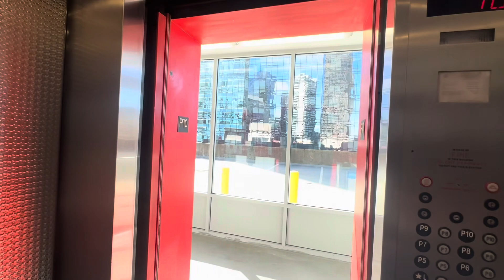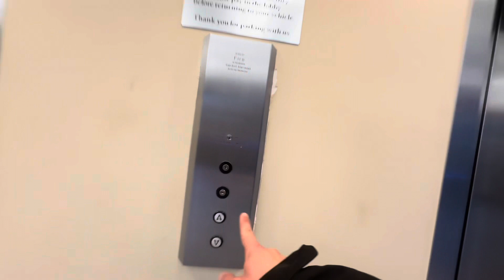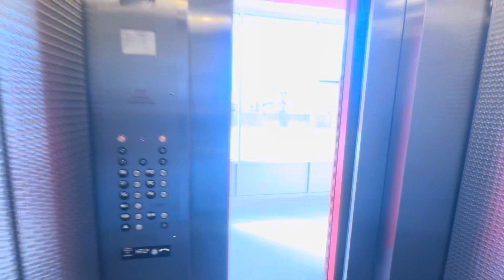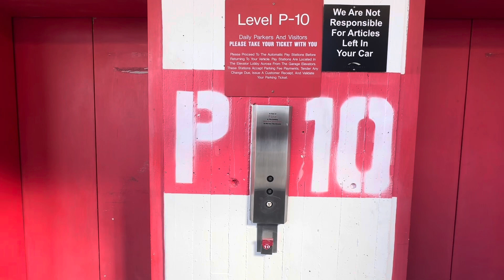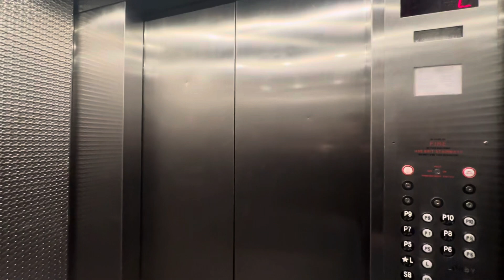Elevators at 33 Arch Street Parking Garage; Downtown Crossing; Boston MA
(2-3-24) Originally Otis Traction Elevators but modded by ThyssenKrupp. Very nice elevators. And we got to go up and get a good view of Downtown Boston.